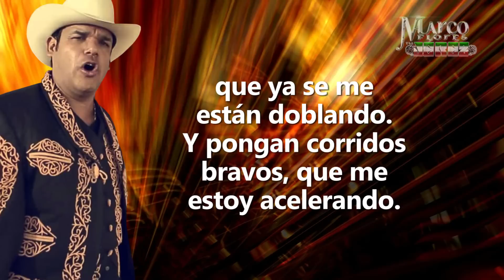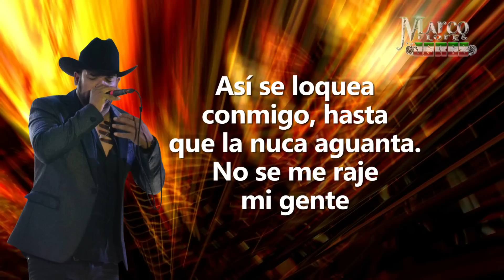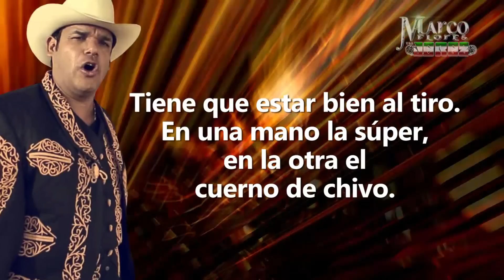Marco Flores y La Jerez - Diploma sellado (LETRA)